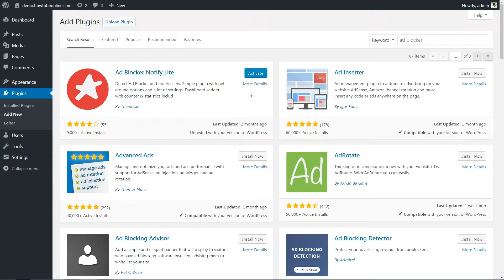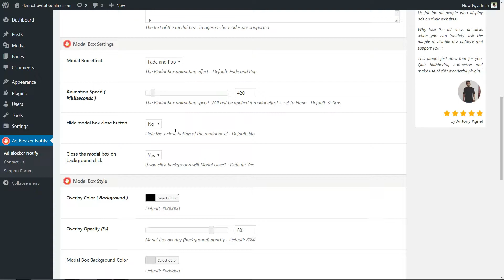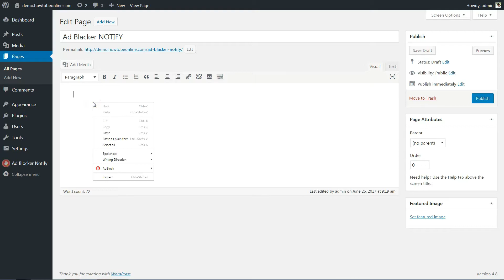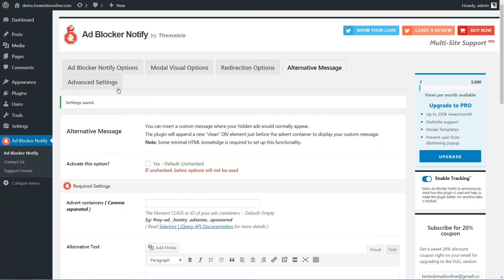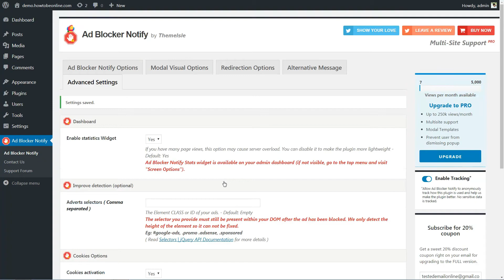Increase Your Ad Revenue By Using Ad Blocker Notify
Everybody hates ads… unless you have an online business. In which case you need them to make a living. Learn how to increase ad revenue by using Ad Blocker Notify WordPress Plugin

Last year, adblocking grew by 41% globally and there are now over 198 million active users using adblockers all around the world. Wow!

So what can you do when most of your visitors or blog readers indeed use some form of an adblocker? Here’s am an easy solution by using a notification system to show your visitors why they should see your ads.